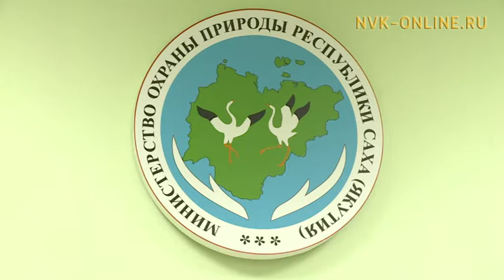Сиртэн хостонор сэдэх металлары Өлөөнтөн быһа Красноярскай кыраайга таһаарары былаанныыллар